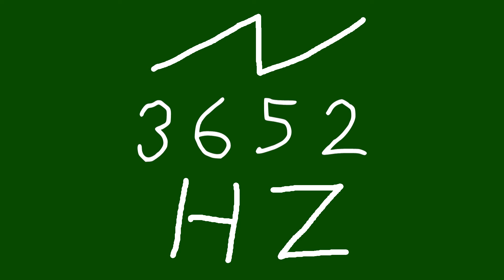3652 hz saw